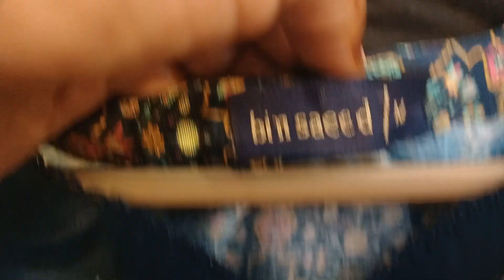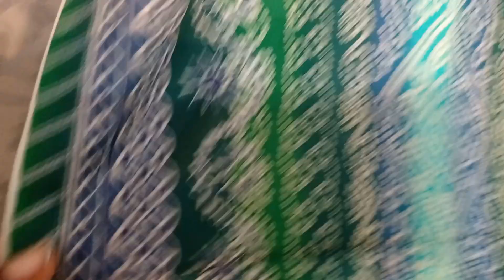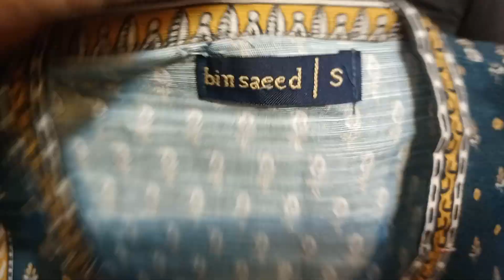Binsaeed winter khadar 3p StitchdSuit Riwaaj Online Riwaaj online Riwaaj online@ChefUzmaVlogs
Winter khadar collection
Printed 3p Stitch suit
Size . S . M . L
whollsale price main available hai
KARACHI Pakistan